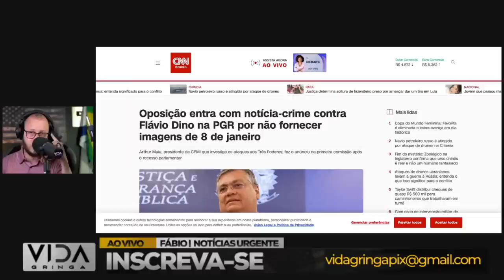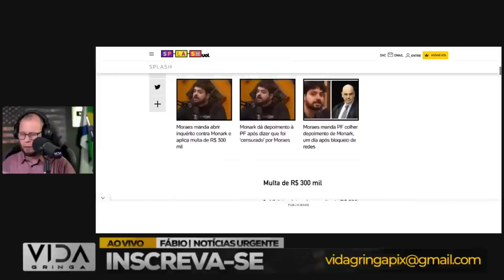Bomba‼️ Qual o medo, Flávio Dino? - caso Monark não seja preso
A história que vamos contar é intrigante e levanta questionamentos importantes sobre a justiça, o poder e o medo de Flávio Dino diante do caso em questão.

Flávio Dino O que estaria por trás desse temor?

Preparem-se para uma análise profunda e reveladora, com informações exclusivas e entrevistas surpreendentes. Nosso objetivo é trazer à tona a verdade que pode estar sendo escondida e promover uma reflexão sobre o sistema político e judicial.

Embarque conosco nesta jornada de descobertas e intrigas, e vamos juntos desvendar os segredos por trás dessa história que está abalando o cenário político e midiático.